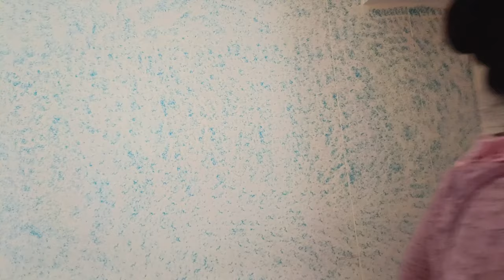Bus के इंतजार में क्या क्या हो गया | Dusty Day | Vlog | Faheem Akhtar